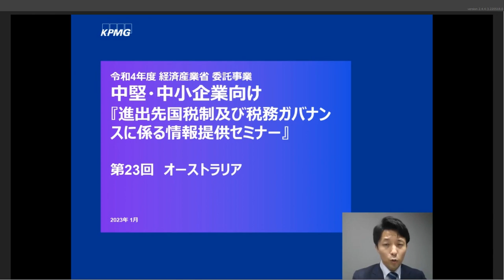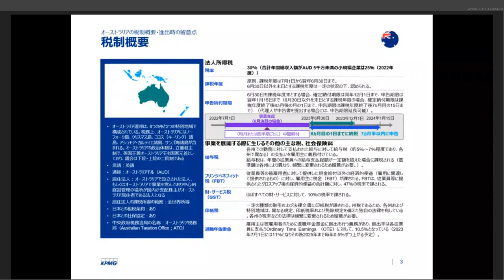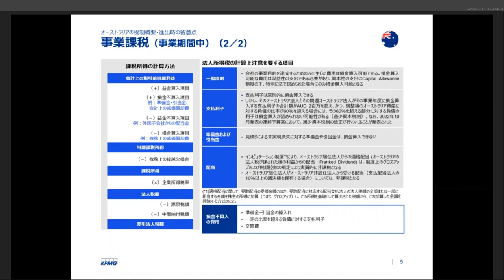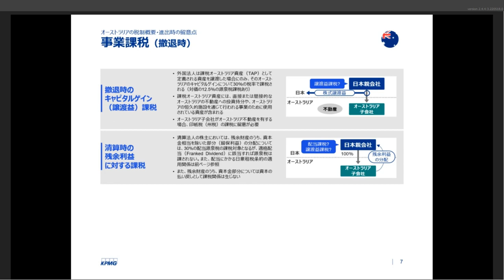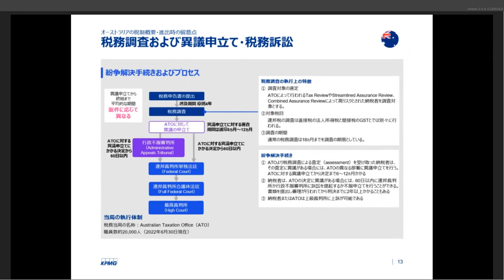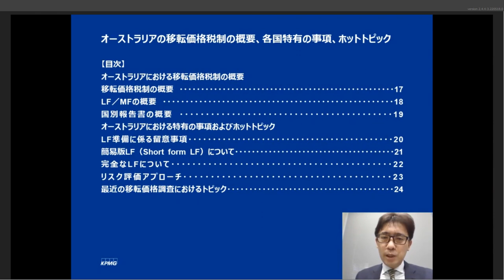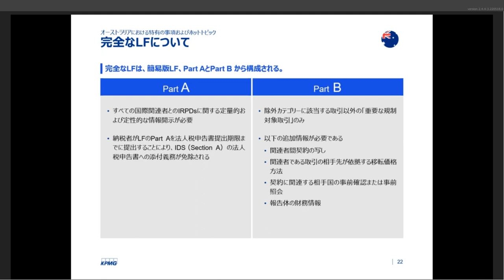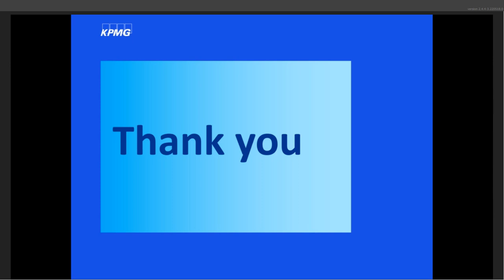第23回進出先国税制及び税務ガバナンスに係る情報提供セミナー オーストラリア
令和４年度 進出先国税制及び税務ガバナンスに係る情報提供セミナー

中堅・中小企業等が円滑に海外展開を行うためには、進出先国の税制、国際租税制度、税務当局の執行状況、進出先国で日本企業が直面している課税問題、実務慣行及び税務ガバナンスのあり方等について理解することが重要です。

本セミナーでは、次の５テーマについて、分かりやすく解説しています。

‹プログラム›
①国際税務の基礎知識（第1～2回）
②移転価格税制の基礎知識（第3回）
③進出先国税制（移転価税制含む）（国地域別に第4回から第25回）
欧米：オランダ、ドイツ、フランス、米国、英国、カナダ
アジア：インド、インドネシア、韓国、シンガポール、タイ、台湾、中国、フィリピン、ベトナム、香港、マレーシア、ミャンマー
南米：ブラジル
その他：オーストラリア、メキシコ、南アフリカ
④日本企業が海外進出にあたり整理すべき税務ガバナンス体制等のポイント（第26回））
⑤日本企業が進出先国で実際に経験した国際課税問題等のアンケート＆ヒアリング調査結果（第27回）

※本セミナーは、2023年1月16日～ 2月28日に経済産業省の委託事業としてKPMG
税理士法人が実施したものです。

経済産業省　ニュースリリース「進出先国税制及び税務ガバナンスに係る情報提供セミナー」及び「国際税務及び税務ガバナンスに係るワークショップ」を開催します」

担当課室：貿易経済協力局投資促進課